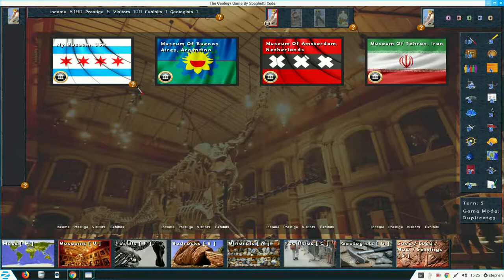The Geology Game: Game Settings